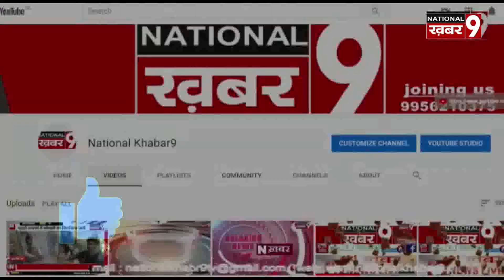विधायक रोशनल वर्मा ने दी पुल की सौगात, पत्नी ने देवर के साथ मिलकर पति का किया कत्ल